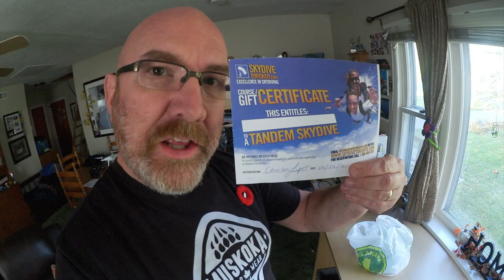A BUCKET FULL OF COINS